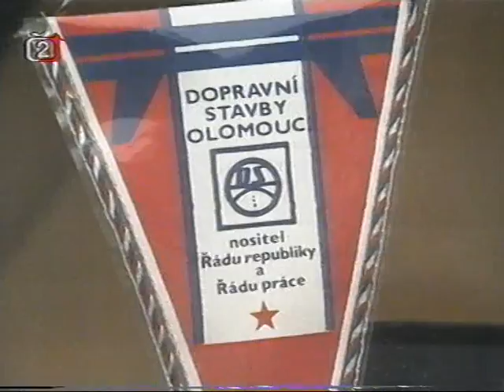Lidové milice v Praze - krátce po 17.11.1989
Sametová revoluce 1989 / Nežná revolúcia 1989 / Velvet revolution 1989
Bůh ví, čeho by tito příslušníci ozbrojené pěsti dělnické třídy byli schopni.